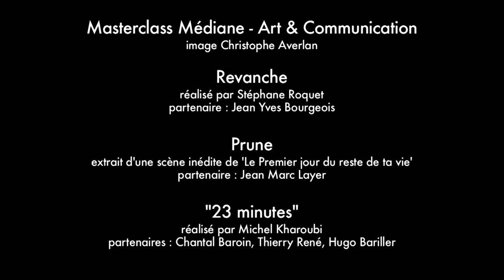Sophie Bezard - Demo 2016